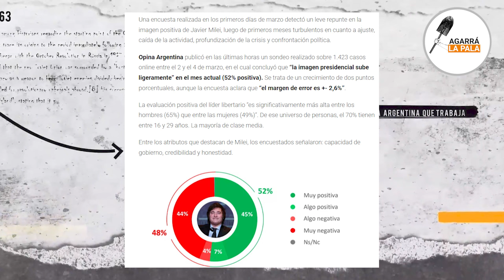FEINMANN DEJÓ AL BORDE DEL PATATÚS A MALENA GALMARINI "Se hincharon las pel*tas de gente como usted"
El conductor de LN+ arremetió contra la frustrada casi Primera Dama tras su reaparición en una radio haciendo una supuesta "autocrítica" sobre por qué fue que perdió el peronismo.